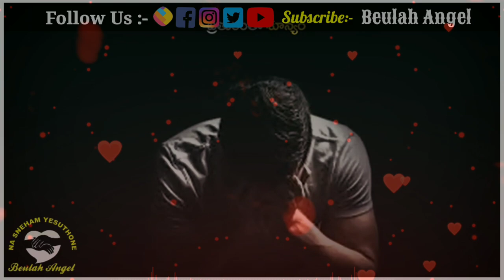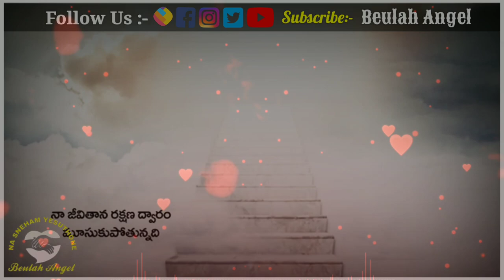🎼🎧🎤🎹2020 Christian Whatsapp Status Song With Lyrics🥁🎸🎻🎺🎷 { 2minutes status song }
WhatsApp status Song2020 ||  watch & be blessed 28 seconds status song

Video Credits @ Varmas Records YouTube channel
Title: Gundello gayam
Lyrics: Bro.Sunny Raj Kodavati
Tune: Bro.KJW Prem
Title Design: Bro.Charan ( Chosen Charan )

thanqu so much brothers  🙏